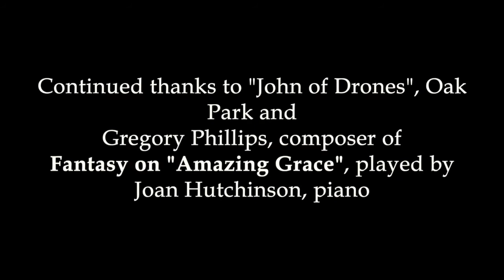Greeting from Rev. Colin Knapp, Senior Pastor and a call to join the fight [7 2020]